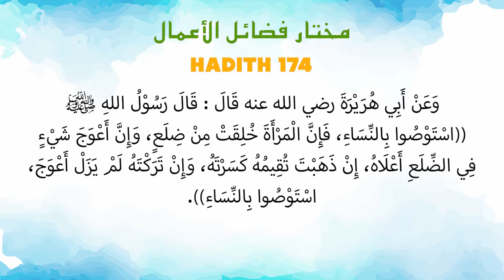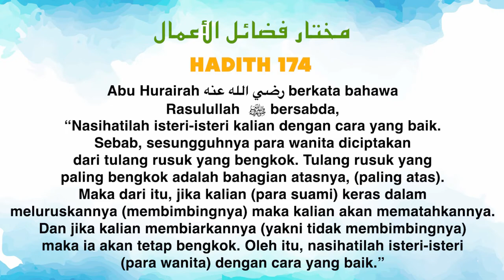Ustaz Amin - Hadith Mukhtar 174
Kuliah Berkitab Mukhtar Fadhoil Amal bermaksud Himpunan Hadith Kelebihan Amalan yang telah disusun oleh Al Fadhil Ustaz Muhamad bin Abdullah Al Amin sebanyak 245 buah Hadith soheh. Mengandungi 10 bab iaitu Keutamaan Tauhid, Iman, Ilmu, Dakwah, Jihad, Ibadah. Didalam ibadah pula ada pecahan seperti Taharah, Azan, Solat, Hari Jumaat, Solat Sunat, Sedekah, Pinjaman, Memberi Air, Mengolah Tanah & Bercucuk Tanam, Puasa, Haji & Umrah, Zikir & Selawat & Doa. Video kuliah kali ini dibahaskan didalam bab 8 iaitu Keutamaan Dalam Pergaulan. Semoga kita semua mendapat manfaat dan kebaikan untuk kita semua inshaallah amin ~ ADMIN